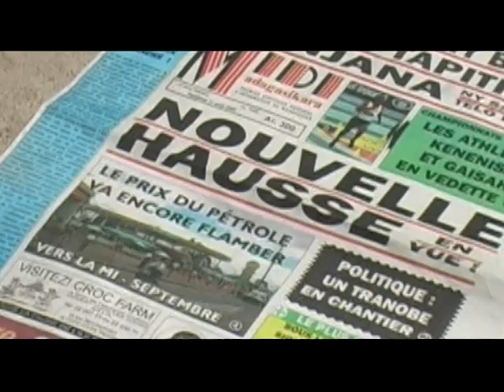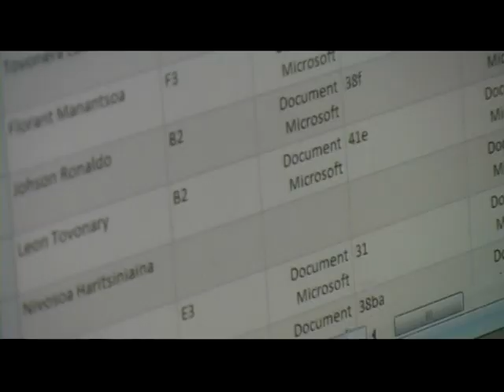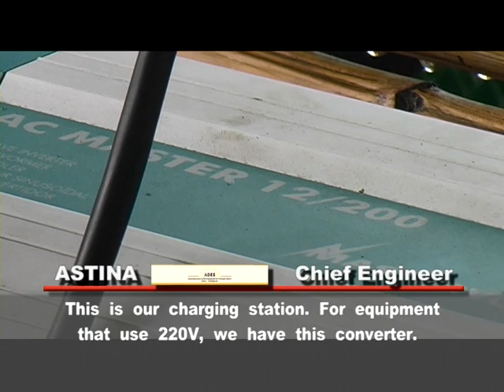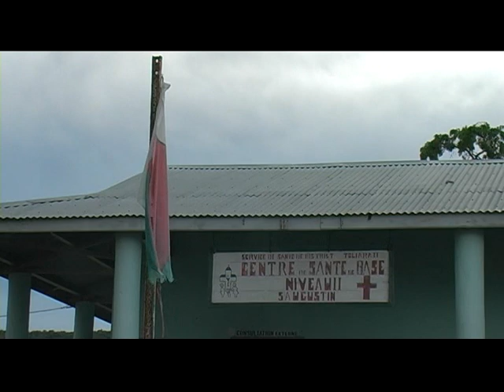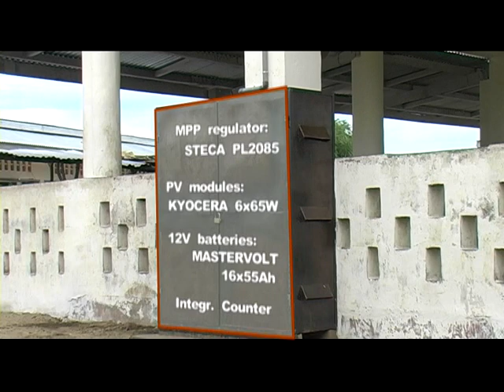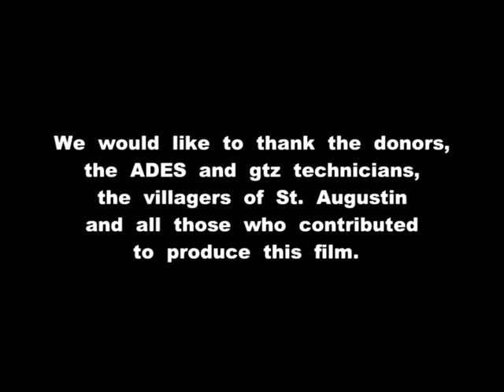Electrification with Solar Energy in St. Augustin (Madagascar)